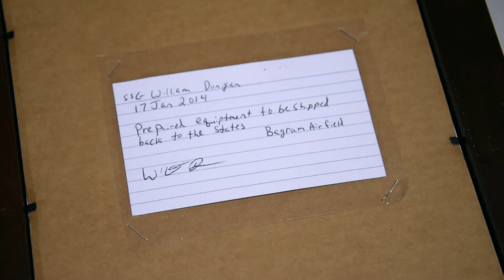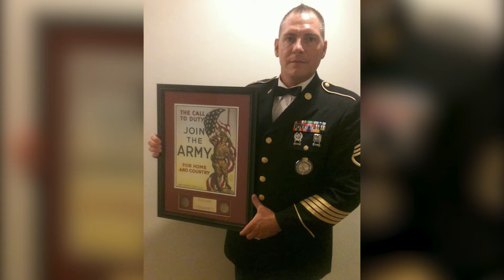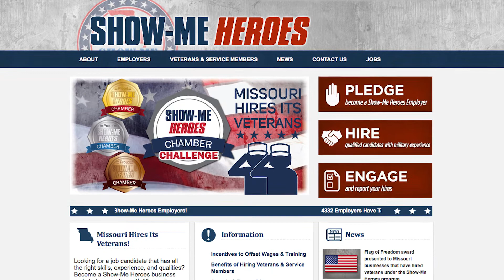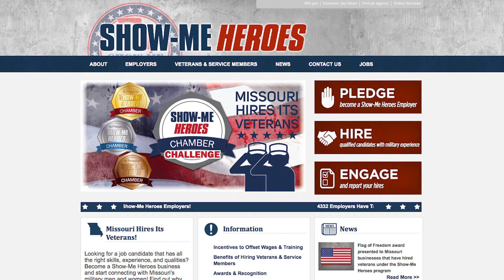Missouri's Show-Me Heroes Program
A look at Show-Me Heroes, a program established by Governor Jay Nixon, to encourage businesses to hire veterans.